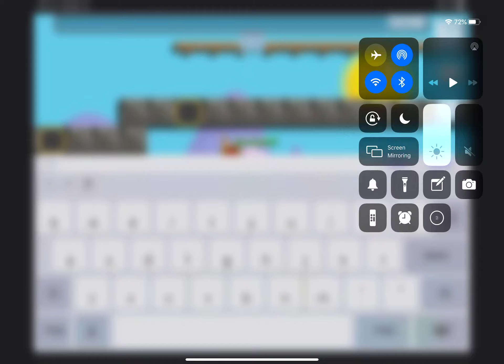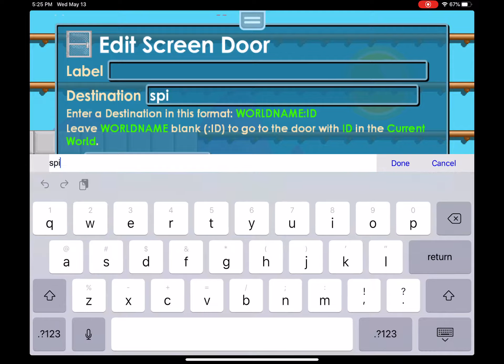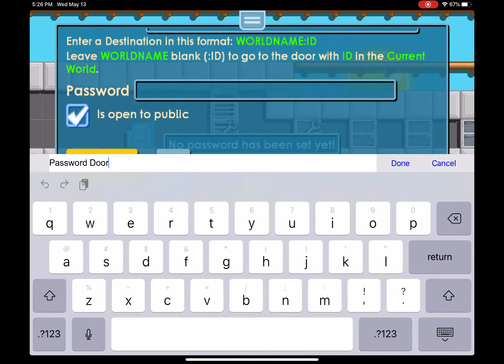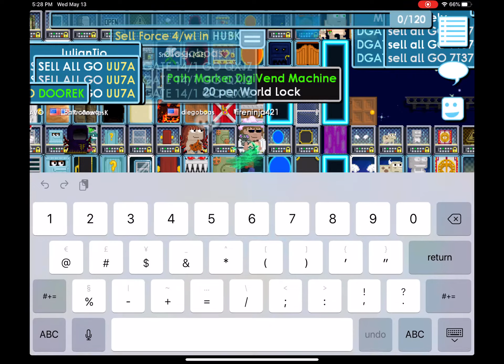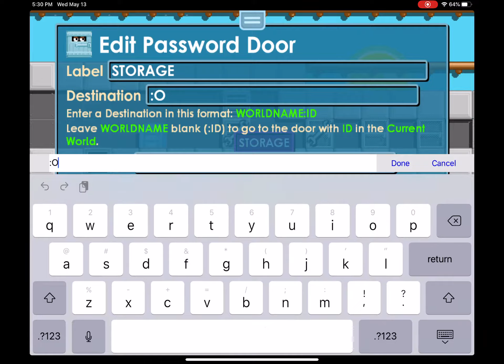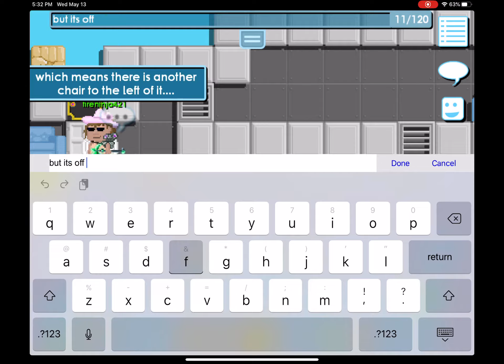Grow topic | REMAKING MY ENTIRE FARM WORLD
I didn’t remake the plat forms but I remade everything else!!!